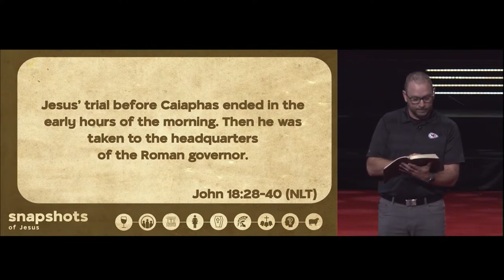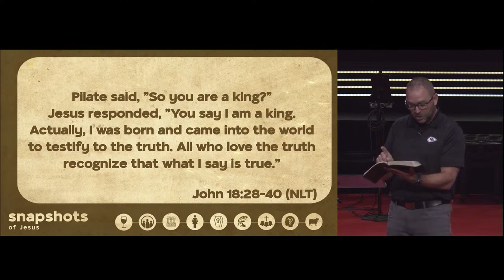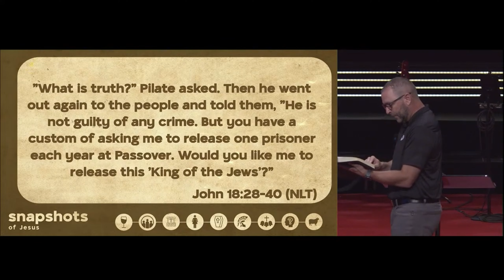Snapshots of Jesus // October 6 // Sermon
WELCOME TO COLLEGE CHURCH ONLINE College Church Online is a community of people who are gathering from around the world, to worship and seek God, so that we might be transformed to be the people of God in our communities. Introduce yourself in the chat and let us know where you're from! NEXT STEPS If you're new, say HELLO and let us know you're with us! us on YouTube us on Facebook a prayer request the College Church App